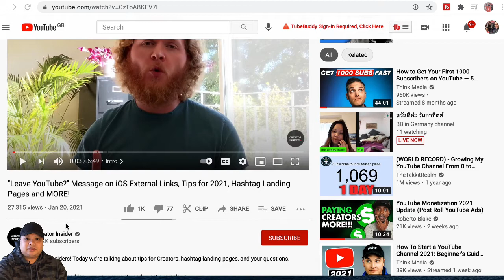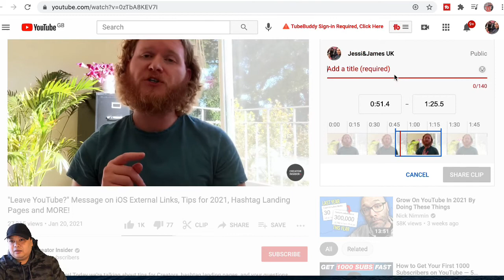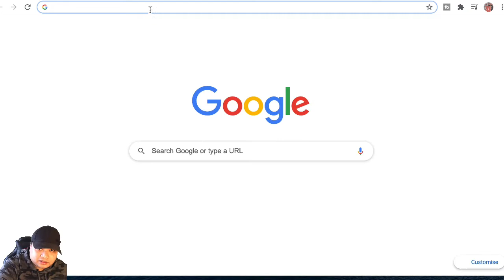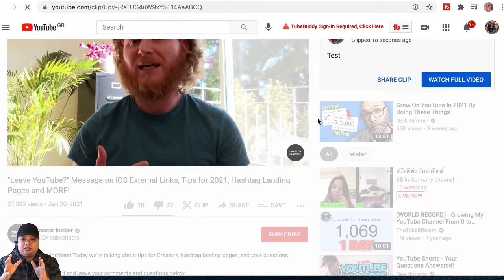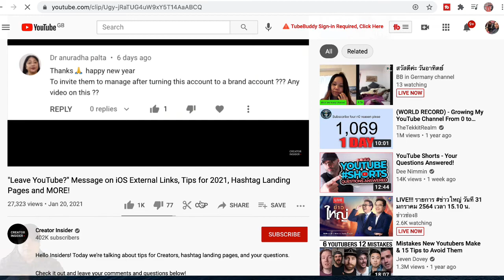YouTube Latest Update "CLIP" New Features 2021 “Watch Now"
YouTube Update 2021#CLIP | มันคืออะไร? มาฟังกันครับ

ดูให้จบแล้วค่อยคอมเม้นนะครับ ขอบคุณครับ🙏
“ขอคนล่ะ 1 sub สำหรับ คลิปนี้ครับ 🔔”
ขอบคุณทุกคนที่รับชมวิดีโอนะครับ ฝากทุกท่านกดติดตาม กดไลค์ และกดกระดิ่งเพื่อรับชมคลิป
ใหม่ๆของช่อง Jessi&James UK ด้วยนะครับ

เป้าหมายในการทำคริปต่อไป
 1,000 ซับ  ✔  สำเร็จแล้ว
 2,000 ซับ  ❌  ยังไม่สำเร็จแล้ว
 3,000 ซับ  ❌ ยังไม่สำเร็จแล้ว
 4,000 ซับ  ❌ ยังไม่สำเร็จแล้ว
 5,000 ซับ  ❌ ยังไม่สำเร็จแล้ว
 10,000 ซับ ❌ ยังไม่สำเร็จแล้ว
 20,000 ซับ  ❌  ยังไม่สำเร็จแล้ว
 30,000 ซับ  ❌ ยังไม่สำเร็จแล้ว
 40,000 ซับ  ❌ ยังไม่สำเร็จแล้ว
 50,000 ซับ  ❌ ยังไม่สำเร็จแล้ว

📌เล่าประสบการณ์ยอดวิวพุ่ง 10,000กว่าวิว
📌ทำยูทูป มีผู้ติดตาม1,000คน มีรายได้เท่าไหร่?
📌สอนวีธีเปิดโฆษณาในช่องของตัวเอง